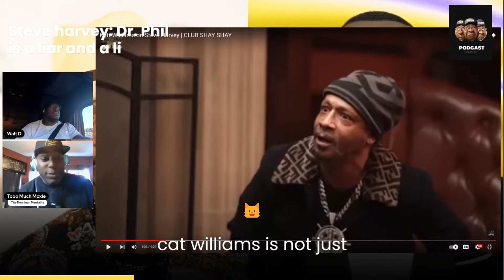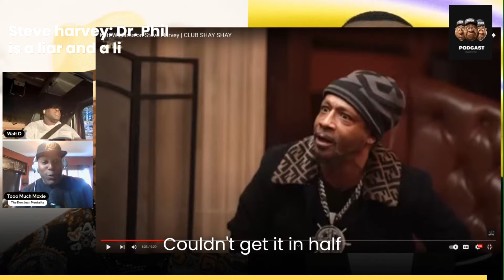Steve Harvey and Dr. Phil Give Bad Advice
Too Much Moxie Hosting About Steve Harvey and Dr. Phil Give Bad Advice

⨳𝗔𝗯𝗼𝘂𝘁 Too Much Moxie⨳
This channel is dedicated to uplifting, educating, and empowering Foundational Black Americans. We dive deep into our history, culture, and contributions while tackling real-world issues that affect our community today. Expect bold discussions, insightful perspectives, and unfiltered truth.
If you’re about empowerment, knowledge, and unapologetic confidence—this is the place for you

All content on Too Much Moxie is created for educational, informational, and entertainment purposes, focusing on Foundational Black Americans and the Pan-Black community.
🔹 Content Ownership: All original videos, audio, and graphics on this channel are the intellectual property of Too Much Moxie.
🔹 Sharing & Collaboration: You are welcome to share our content by linking to the original videos.

⨳𝗞𝗲𝘆𝘄𝗼𝗿𝗱𝘀⨳

⨳Similar Channels⨳